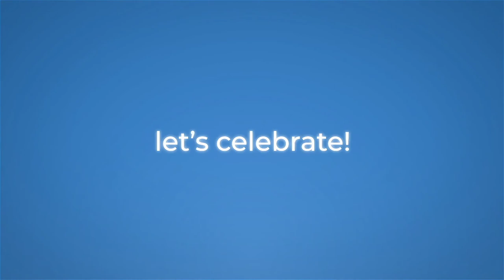Disruptive Technologies: 10 anni di Synesthesia con Paola Allamano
È possibile rappresentare i fenomeni atmosferici con un’immagine? Si possono sfruttare i circuiti di videosorveglianza stradale per fare previsione in questo ambito? La risposta è racchiusa nella parola chiave di questo capitolo: “Disruptive Technologies” che abbiamo esplorato in compagnia di Paola Allamano, co-fondatrice e CEO di WaterView.